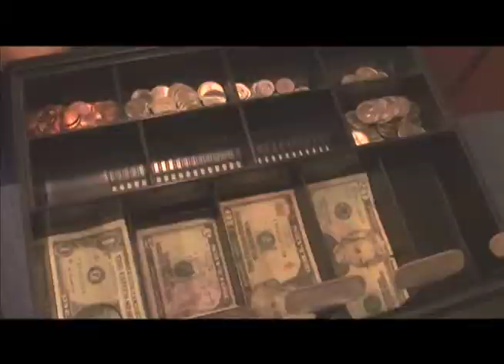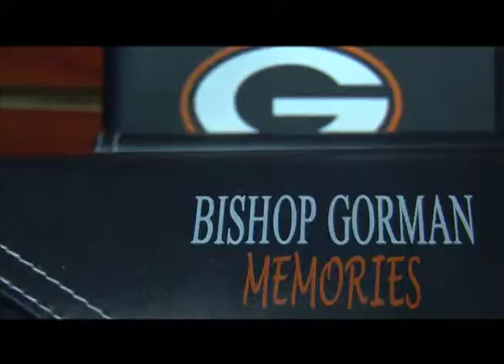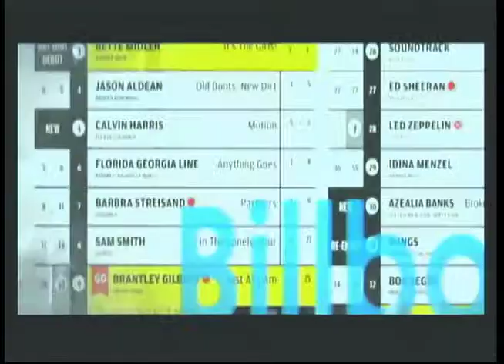Bishop Gorman's BGTV Show January 9, 2015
BGTV kicks off 2015 and the new semester with live breaking news on the terrorism in Paris. Carlyn McCormick and Kelton Sorenson anchor while Dylan Bruton is on sports. Directed by Jana Sayson.